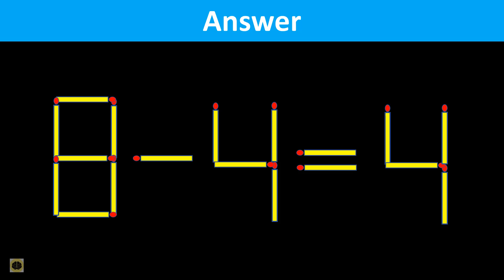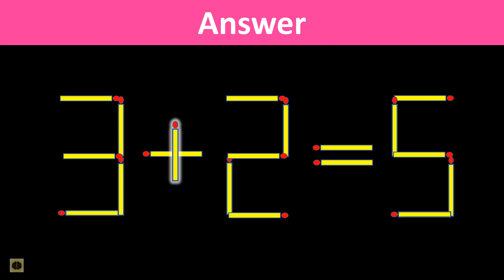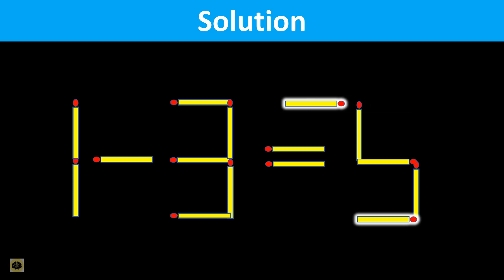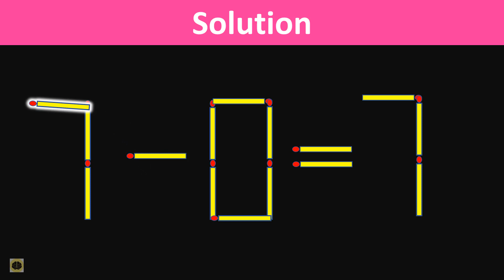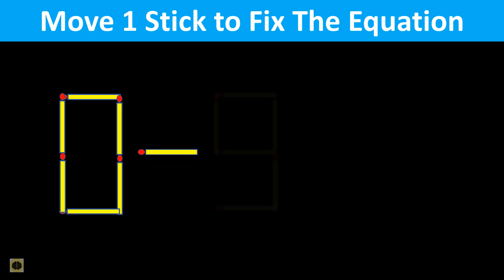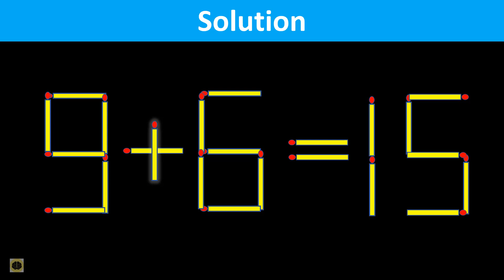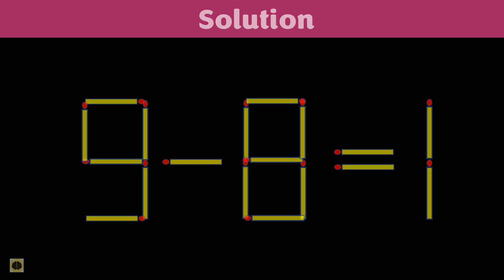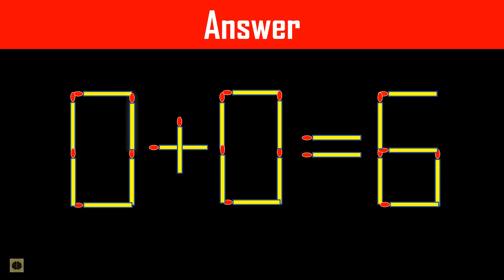Matchstick Puzzle Fix The Equation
There are 15 Matchstick Puzzle represented in this video. give it a try before checking the answer. Do comment if you think there is an alternate answer.